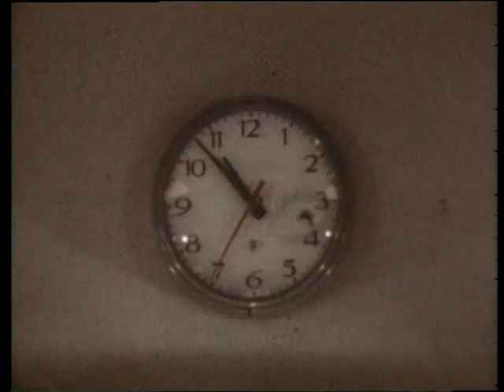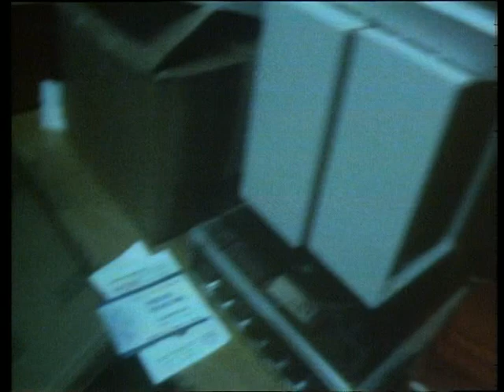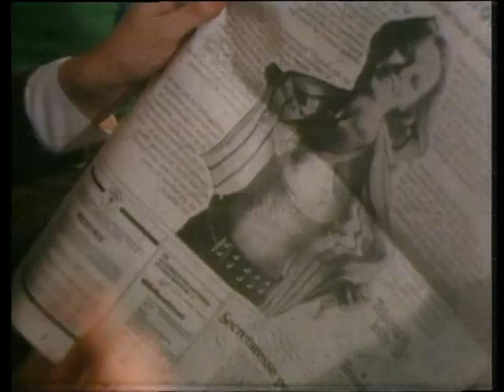Het Gat van Nederland (VPRO/22-03-1973) -1-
3:24 Samen Uit, Samen Thuis  (familie Kragtwijk)
Berend Boudewijn Kwis

11:23 Nederland in Europa
Cornelis Berkhouwer (voor VVD in Europees Parlement) - door Rob Klaasman
21:02 Neo-Burgerlijkheid in Nederland - Kees v Kooten+Wim de Bie